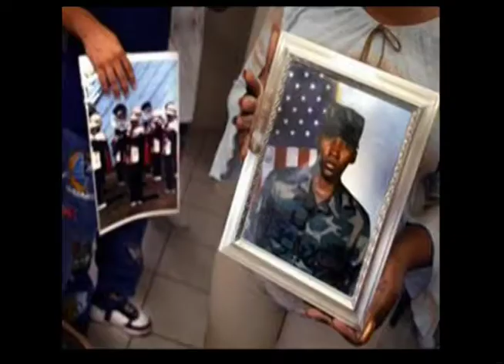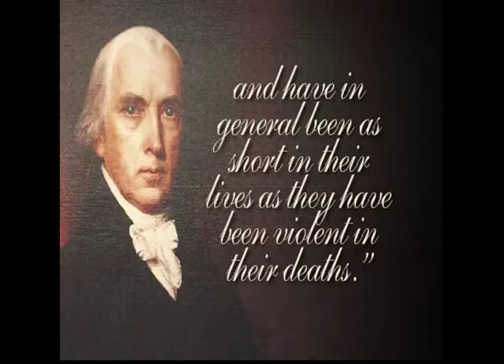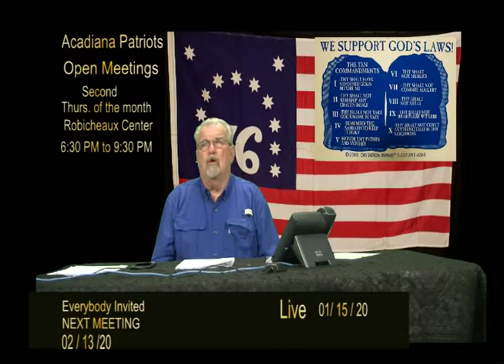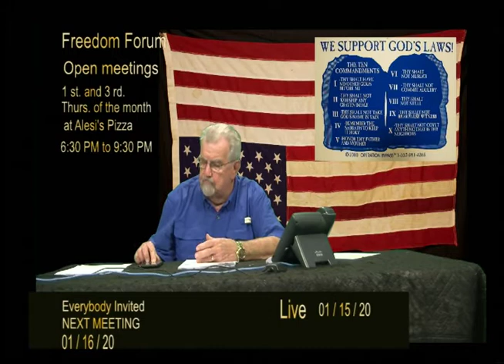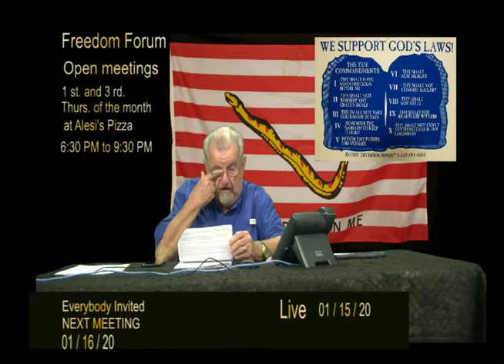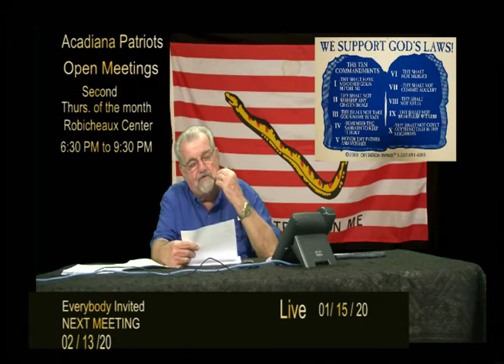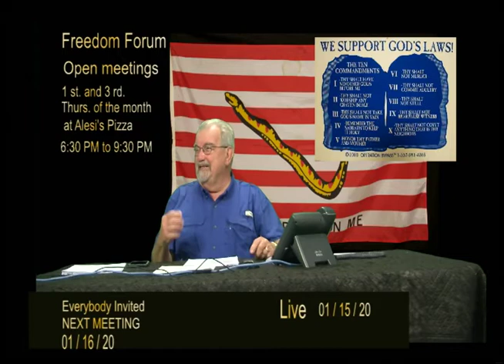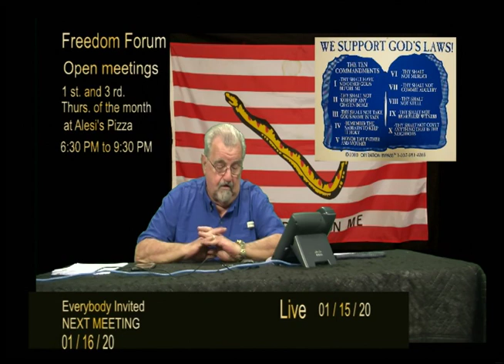Freedom Forum Two (Premiere 01/15/2020)